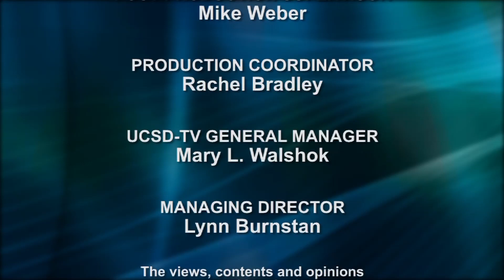Revelle Forum: TC Boyle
Acclaimed novelist T. C. Boyle presents excerpts from his novel, “San Miguel,” a soaring narrative about two families -- one in the 1880’s and one in the 1930’s -- trying to start new lives on a windswept, near desolate island off of Santa Barbara.  He follows with a reading of his gripping short story, “The Lie.”  [12/2012] [Show ID: 24033]